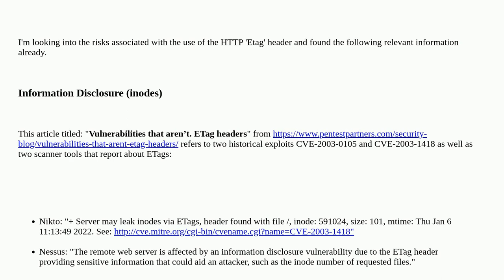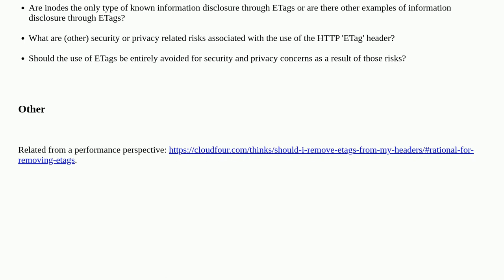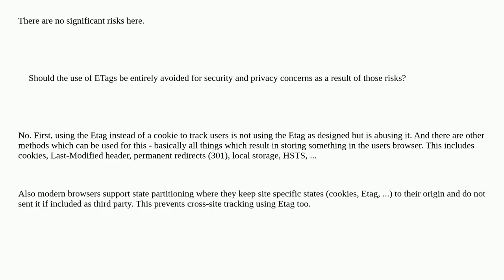Security: Should the use of the HTTP 'ETag' header be avoided for security and privacy concerns?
Should the use of the HTTP 'ETag' header be avoided for security and privacy concerns?

A special thanks goes out to the awesome community

  http privacy header cve